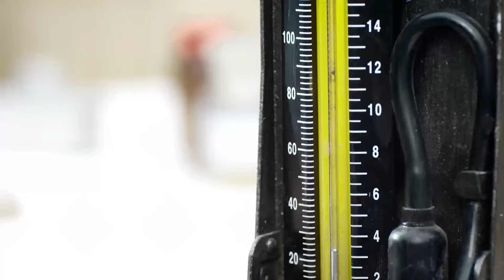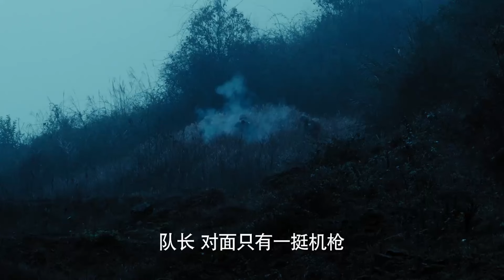【特種兵電影】特種兵深入叢林，意外發現日軍炮兵陣地，二話不說直接強襲奪走大炮！⚔️ 抗日 MMA | Kung Fu